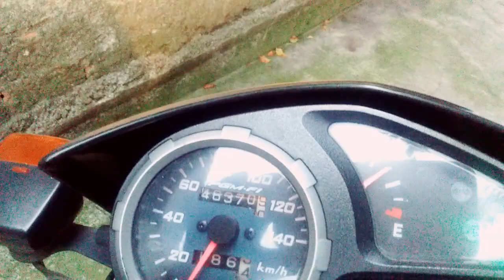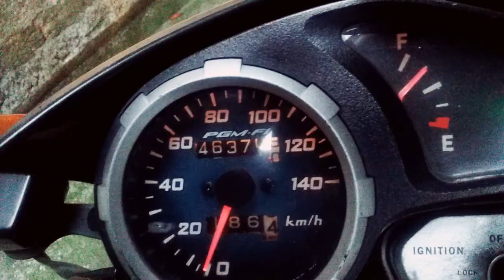Mauro da Bros - minha Bros está fumando !!!